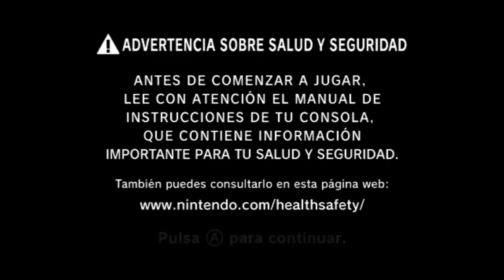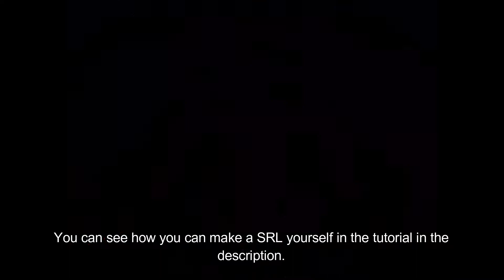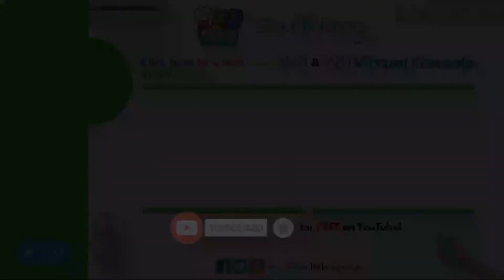Ginga Fukei Densetsu Sapphire (PCE CD) on Beetle PCE Fast as a Wii VC Channel | saulfabreg Wii VC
The definitive shooting videogame for the PC Engine on Arcade CD-ROM² comes to the Wii! Here in this video we are showing our new PCE Arcade CD Wii VC game/inject/channel which runs the game in RA-HEXAECO Beetle PCE Fast (uses the homebrew emulator Beetle PCE Fast as its emu core), for ensure 100% compatibility with the games, unlike original VC emulator which doesn't have original PCE Arcade CD games on Wii! Yaaaaaaayyyyy!
In this video we are playing our new Wii VC iNJECT of the PCE Arcade CD game "Ginga Fukei Densetsu Sapphire", developed and launched in 1995 by CAProduction and HUDSON SOFT (now Konami) for the PC Engine console in the Arcade CD-ROM² format, which integrates 3D pre-renderized graphics thanks to the enhancements of the Arcade Card, a new CD-quality soundtrack, challenging levels, and co-op mode for 2 players!
Travelling throught the time is possible in year 2092, and four beautiful women are trying hard for frustrate the crimes of the terrorists and other bad people! Guide their ships into a hard and challenging shoot'em up adventure!
For make possible this iNJECT, I've made a custom Single ROM Loader (SRL) for the Wii Mednafen homebrew emulator for Wii. You can find a tutorial for do that
✅ Then click here for get the official saulfabreg's tools pack for inject ROMs into WADs!
NES, SNES, Satellaview BS-X, N64, Commodore 64, NeoGeo, SEGA Master System, SEGA Genesis / SEGA Mega Drive, SEGA Game Gear, TurboGrafx-16 / PC Engine (HuCard & CD-ROM), MSX1 / MSX2, Virtual Console Arcade, Homebrew apps & Adobe Flash SWF ActionScript 2.0 (AS2) CUSTOM WADs